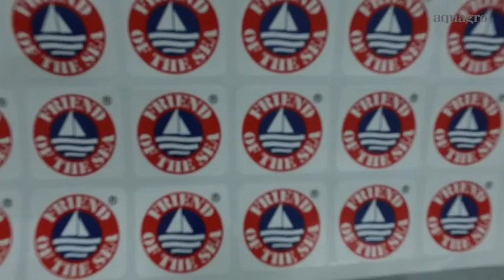Chile, a country of wealthy waters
Thank you for watching The arid Atacama Desert in northern Chile contains great mineral wealth, The modern sovereign state of Chile is among South America's most economically and socially stable and prosperous nations, with a high-income economy and high living standards.

Learn more about our company and our certification. visit us